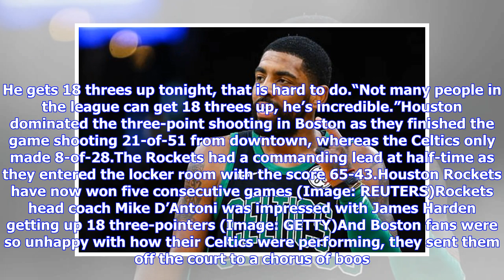James Harden: Rockets coach claims few in NBA can do what MVP did against the Celtics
James Harden scored 42 points, seven rebounds and four assists (Image: REUTERS)The 29-year-old guard notched up his 24th 40-point game of the season against the Celtics at TD Garden and Rockets head coach Mike D’Antoni believes there are few players in the league who can do what Harden did on the court from three-point range. With 1:44 left on the clock Harden fouled out of the game, but before he left the court he had recorded seven rebounds and four assists. The reigning MVP made 14 of his 31 ...